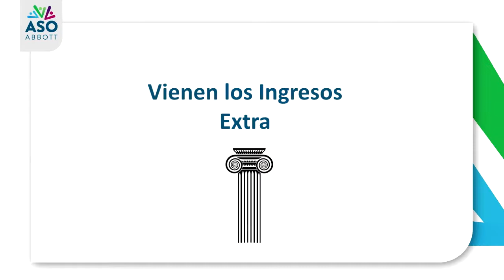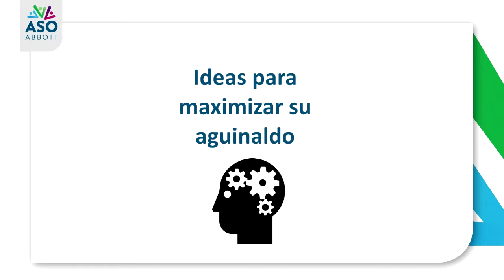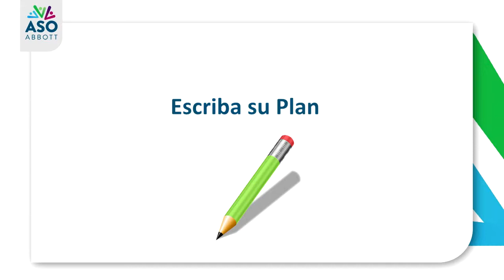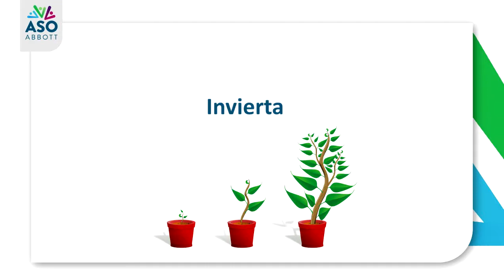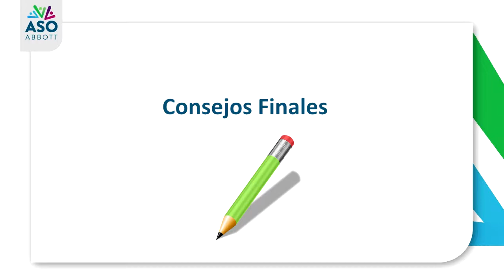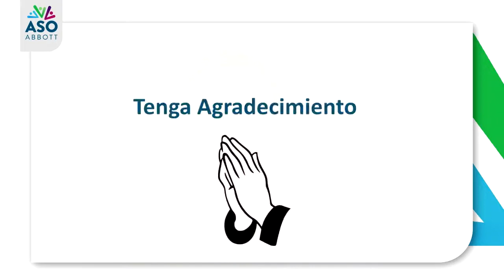Hábitos de Prevención Financiera Cap 2